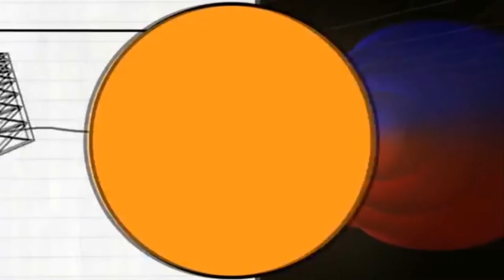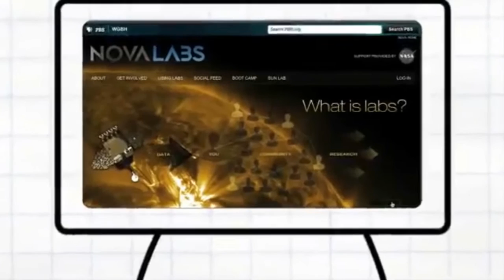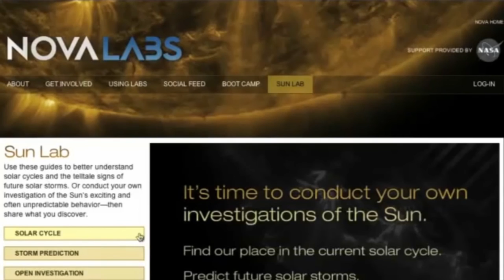NOVA’nın Güneş Laboratuvarı (NOVA Laboratuvarları / Güneş ve Güneş Fırtınaları)